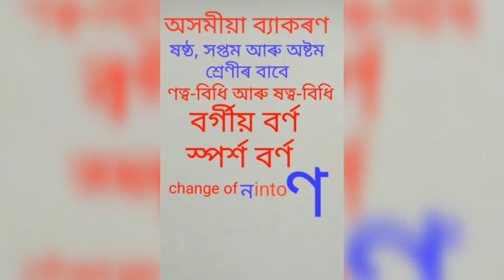ণত্ব-বিধি আৰু ষত্ব-বিধিৰ নিয়ম (অসমীয়া ব্যাকৰণ)2020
বৰ্গীয় বৰ্ণ বা স্পৰ্শ বৰ্ণ কি